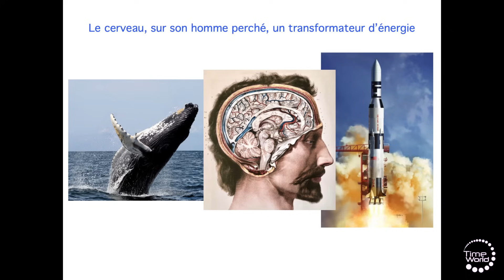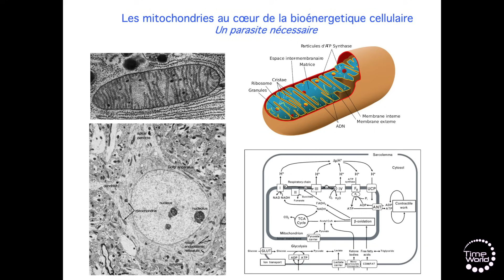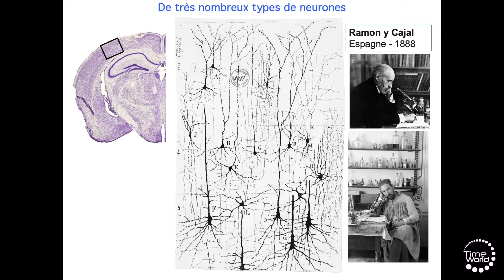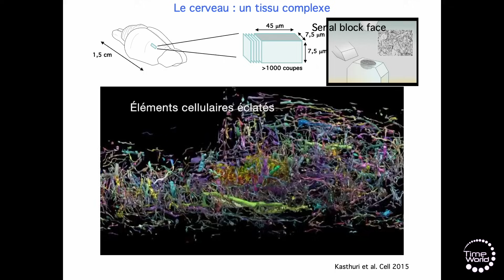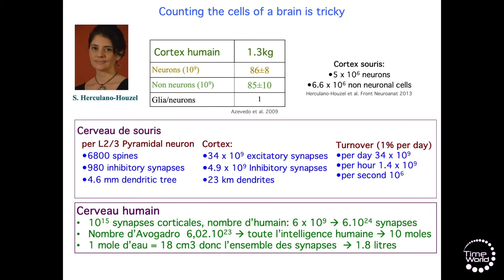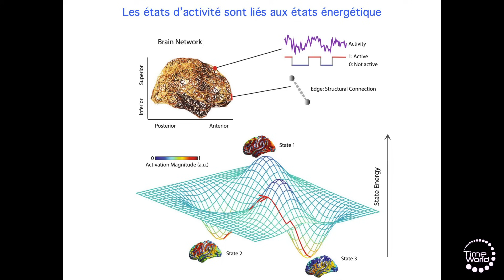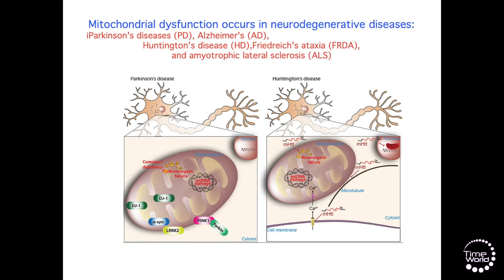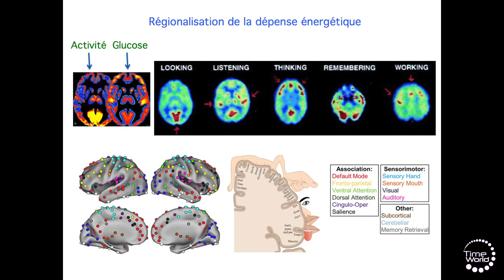QUEL EST LE COÛT ÉNERGÉTIQUE DE LA PENSÉE ?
Antoine Triller est docteur en médecine, docteur ès sciences, est directeur de recherche émérite à l’Inserm, Il dirige l’équipe « Biologie de la Synapse ». Il a été directeur du Département de Biologie de l’Ecole Normale Supérieure de 2006 à 2014 et il a fondé en 2010 l’Institut de Biologie de l’École normale supérieure (IBENS) qu’il dirige jusqu’en 2018. En 2007, il a fondé, avec Daniel Louvard et Jacques Prost, Membres de l’Académie des sciences, la Fondation Pierre-Gilles de Gennes de recherche transdisciplinaire. Il a été de 2010 à 2019 co-fondateur avec Alain Prochiantz et coordinateur du labex « MemoLife » promouvant les collaborations entre scientifiques travaillant à différents niveaux de la biologie du vivant regroupant des laboratoires de l’ENS, du Collège de France et de l’École Supérieure de Physique et Chimie Industrielles (ESPCI). Antoine Triller consacre ses recherches à la biologie de la synapse. Ses recherches initiales ont été menées à l’Institut Pasteur sous la direction d’Henri Korn. En 1995 il rejoint l’Ecole Normale Supérieure et développe ses recherches sur la dynamique des récepteurs neuronaux, il a montré, grâce à des techniques d’imagerie moléculaire originales mises au point avec des physiciens, que les récepteurs synaptiques ne sont pas fixes et qu’ils diffusent constamment dans le plan de la membrane. Il démontre que ce phénomène, nécessaire à l’apprentissage, est régulé par l’activité des neurones et des réseaux neuronaux. Les mécanismes moléculaires responsables de ces régulations sont alors identifiés. Ces résultats ont conduit à repenser radicalement la biologie de la membrane neuronale. Un nouveau paradigme pour la synapse a alors émergé conduisant à abandonner la notion de structure stable au profit d’un complexe métastable hautement dynamique, avec des composants membranaires diffusant continuellement dans le plan de la membrane. Cette vision novatrice est le résultat d’applications ingénieuses de la microscopie super-résolutive de visualisation moléculaire, combinée à des modélisations et des analyses informatiques de pointe. Ces nouveaux mécanismes éclairent d’un jour nouveau et inattendu, au niveau de la synapse, les mécanismes physiopathologiques concernant les troubles de l’excitabilité neuronale (épilepsies, douleurs neuropathiques) ou responsables du développement de maladies neurodégénératives d’Alzheimer et de Parkinson.

Conférence : Quel est le coût énergétique de la pensée ?
Le 18 novembre 2023 au Cnam à Paris lors du congrès mondial TimeWorld Energie.